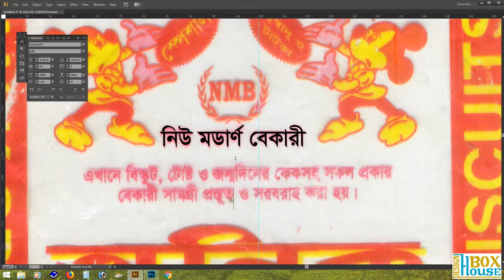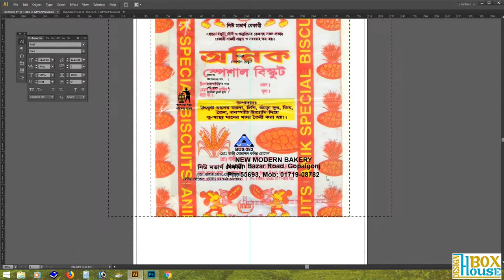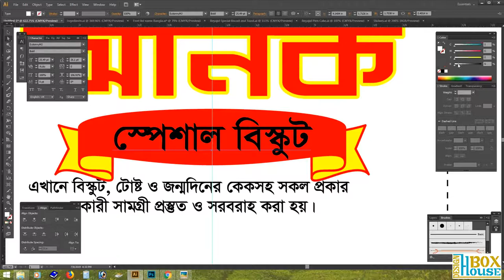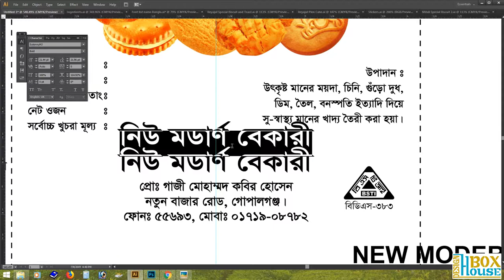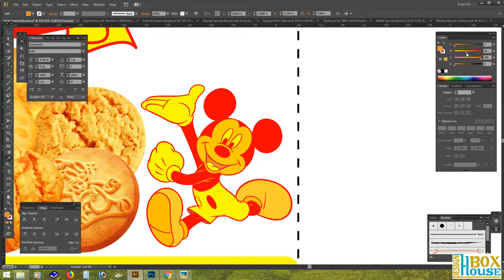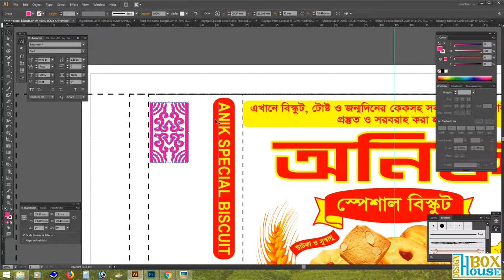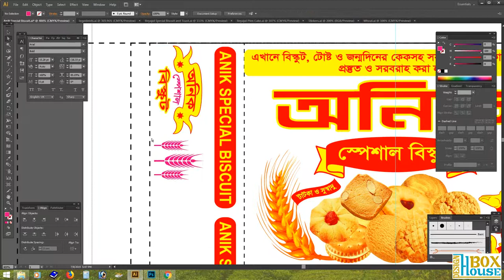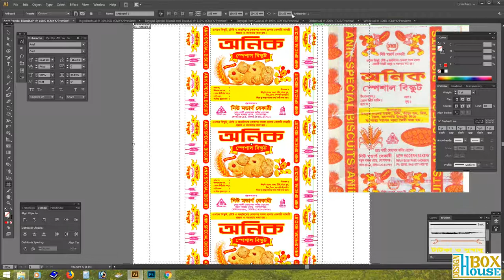2 Color Continuous Tube Packet Design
2 Color Continuous Cylinder Design
I will make your product packaging attractive to promote your product. Good packaging can be influential in the decision to purchase a product and interesting aesthetics will attract the attention of potential customers.

► Why you should work with me?
I provide original ideas to make the design distinctive.
I will do a Professional design that gives strength to your brand.
I've 10+ years of experience in graphic design and I know how to make a packaging that SELLS.
Unlimited Revisions and 100% Satisfaction guaranteed.
Design Box House
Designer Mursalin Rahman